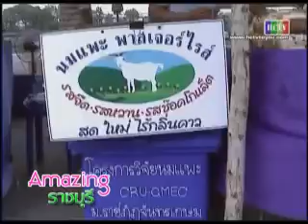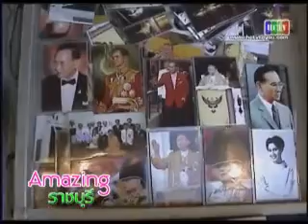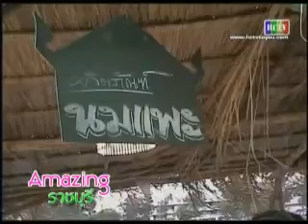02-ที่นี่ ชย ราชบุรี